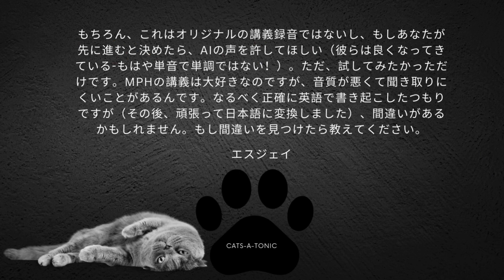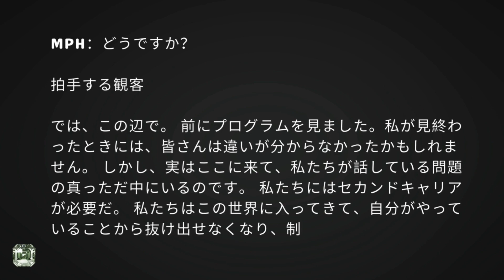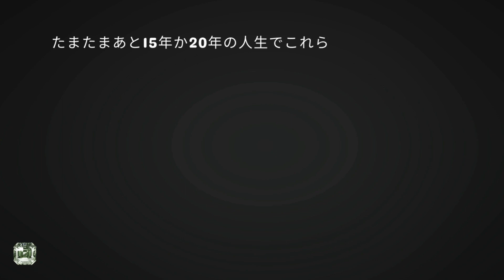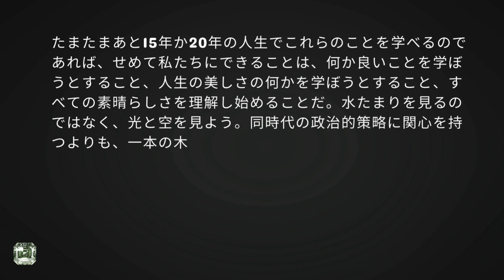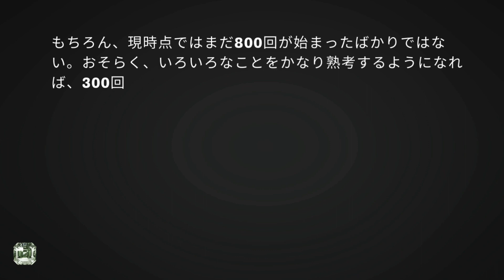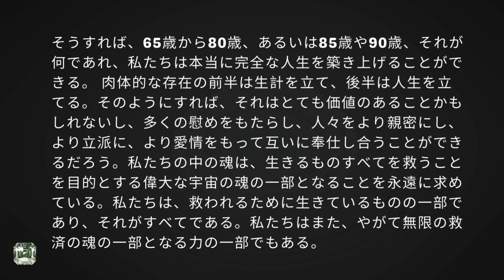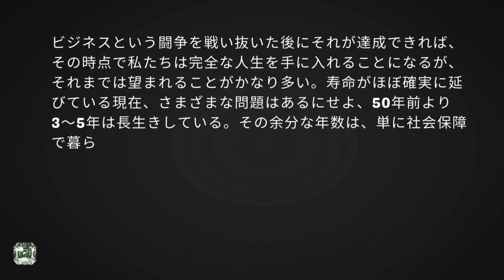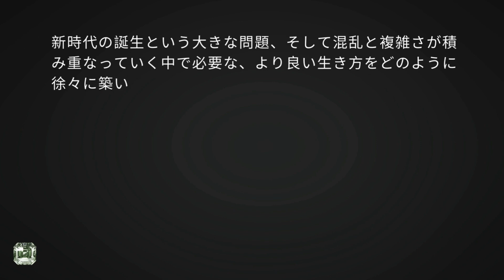マンリー・ピー・ホール - 私たちはこの世界に悩みを持ち込んでいるのだろうか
これは、マンリー・P・ホールの「私たちはこの世に悩みを持ち込むのか」と題された講演を、可能な限り忠実に書き起こしたものである（古いビデオは不鮮明で理解しにくいことが多いため、苛立たしい作業である）。